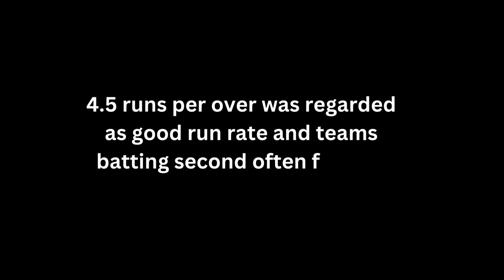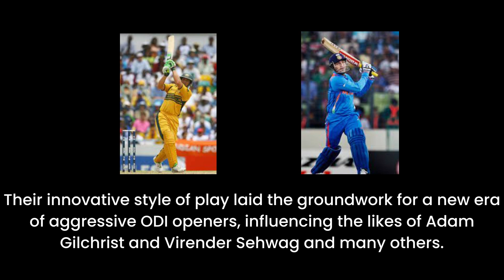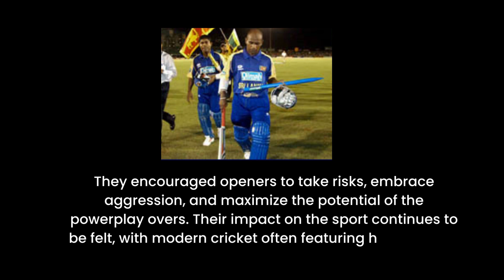How Jayasuriya and Kaluvitharana changed the game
Sanath Jayasurya and Kaluvitharana changed the way the game is played. Lets see their incredible journey#worldcup2023